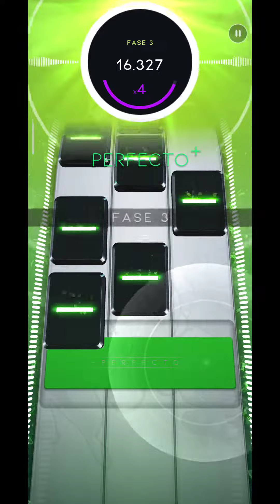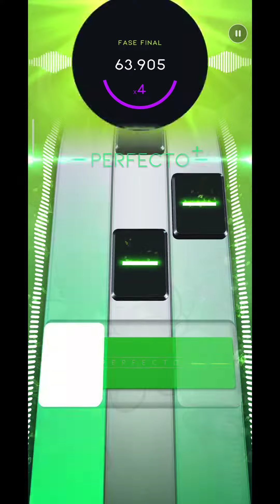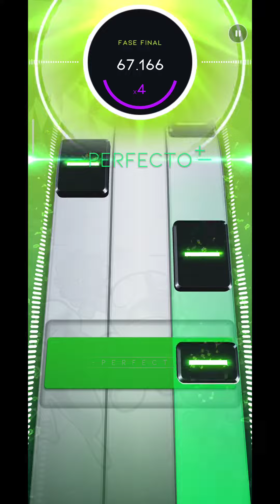[Beatstar] Super Leap Day (DIFÍCIL) // DIAMANTE PERFECTO +75,000